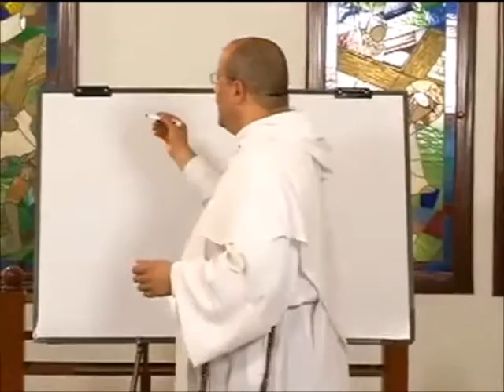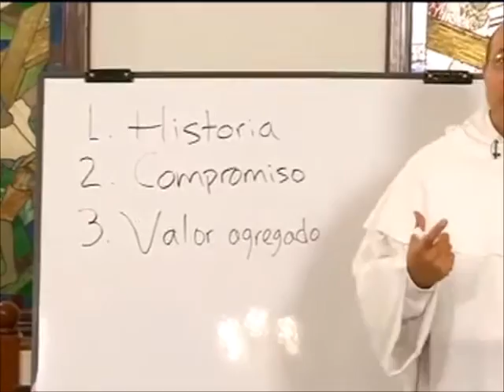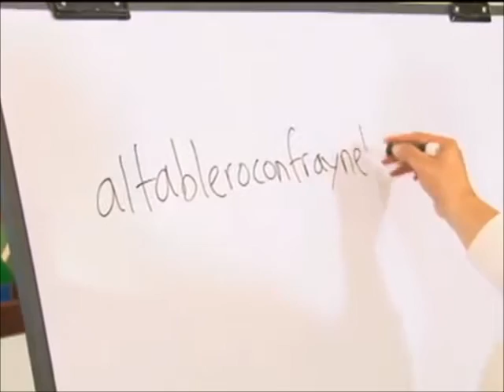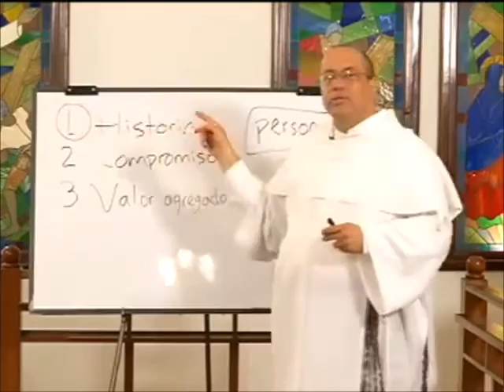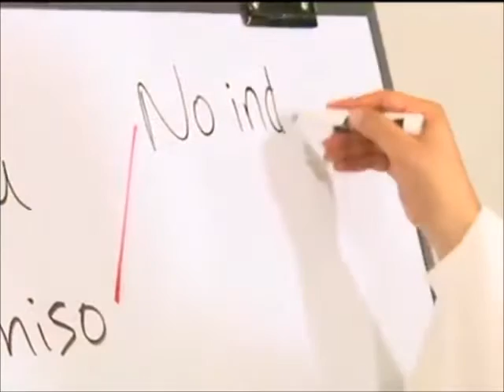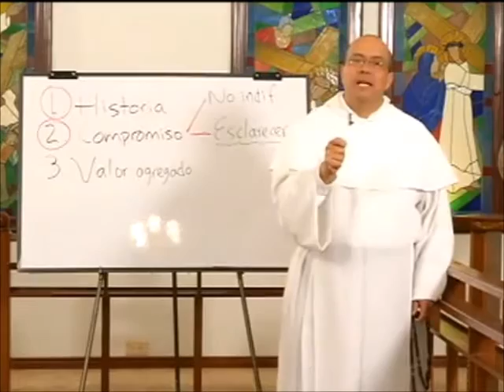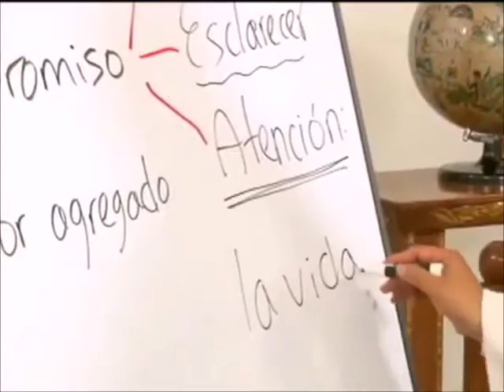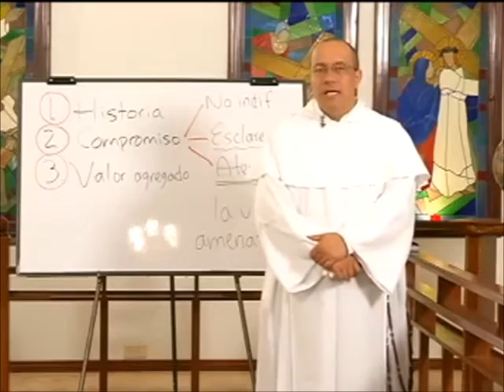ALTABLERO con FRAY NELSON, Serie 11, Cap. 12 de 13, La religión ante una ética universal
Capítulo 12: La religión ante una ética universal

Algunos piensan que el único que servicio que parcialmente prestaba la religión era mantener un conjunto de virtudes que permitieran una vida social con suficiente convivencia. Desde esta perspectiva, una sociedad supuestamente madura ya no necesita de religión. Pero, ¿qué sucede, si la religión es mucho más que códigos de comportamiento?